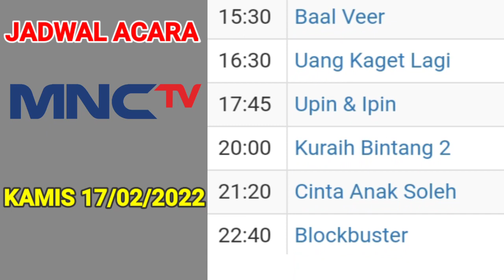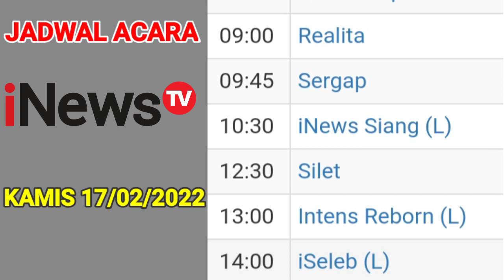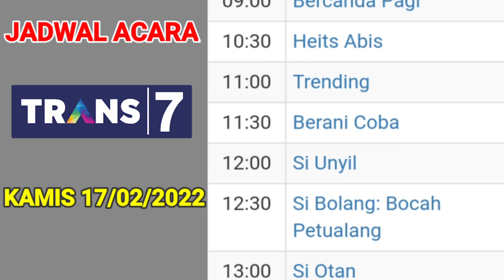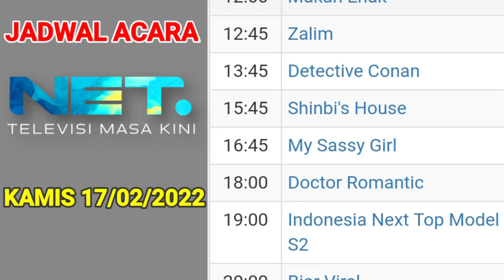Jadwal Acara tv Nasional Hari ini 📺 Kamis 17 Februari 2022 || Todays tv Schedule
Jadwal Acara tv Nasional hari ini , Kamis 17 Februari 2022.